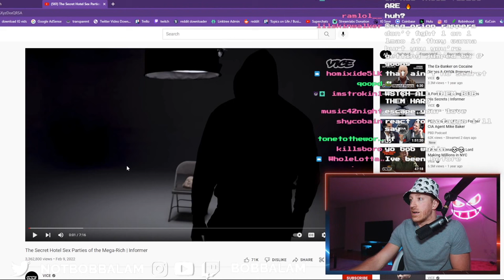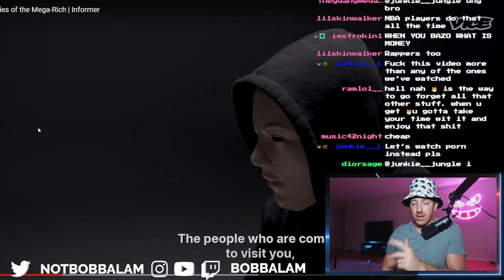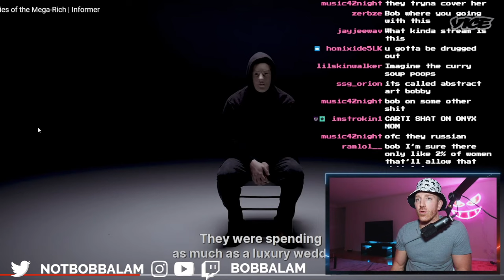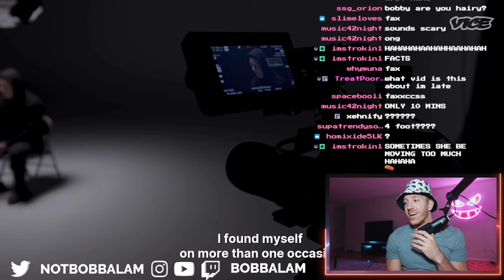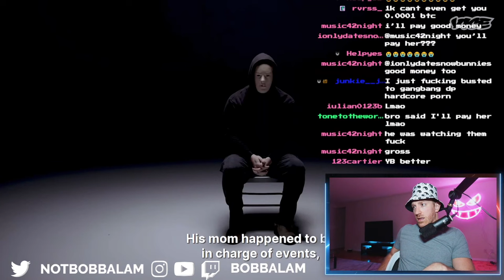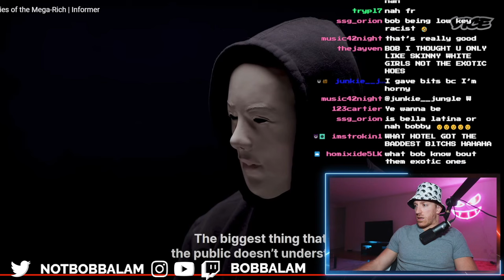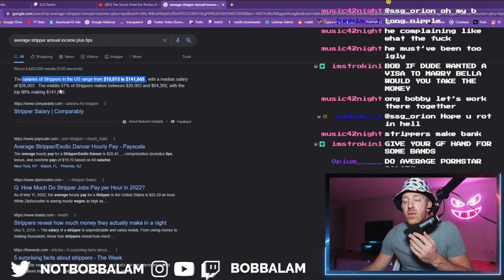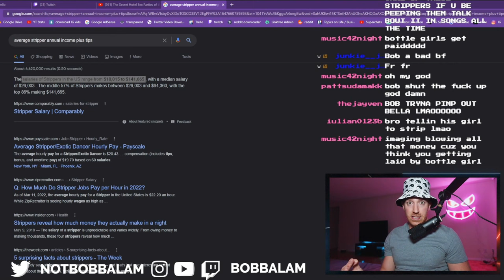RICH PPL ARE KINKY AF | Secret S*x Hotels of the Mega-Rich